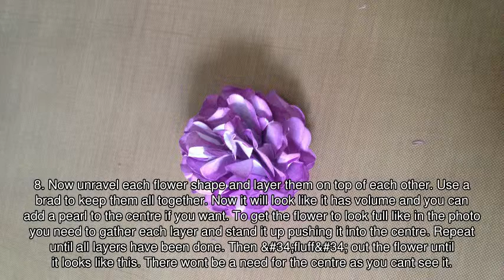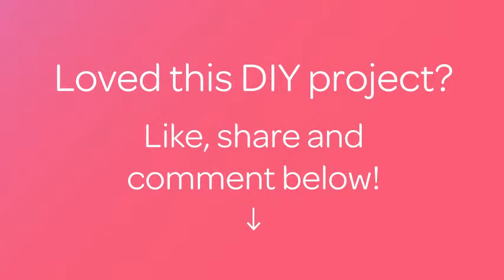Create a Pretty Gatefold Birthday Card - DIY Crafts - Guidecentral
About this DIY project:
- Title: Create a Pretty Gatefold Birthday Card

Supplies:
- white cardstock
- pale yellow cardstock
- designer series paper
- double sided tape
- flower punch
- versamagic  purple hydrangea inkpad
- blending tool